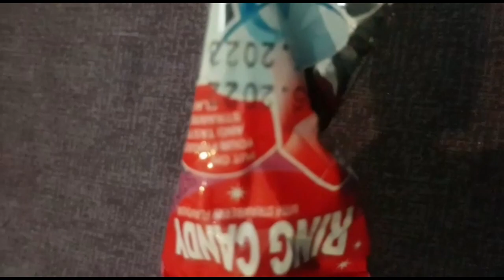Kids Happy Meal And Playing With Pop its